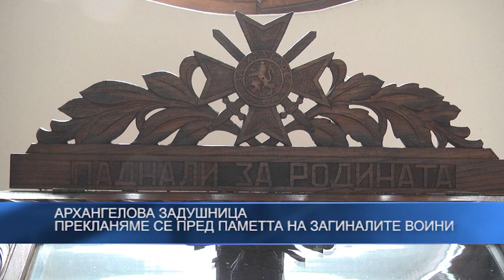Архангелова задушница -прекланяме се пред паметта на загиналите воини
В съботата преди Архангеловден, позната  още и като Мъжка задушница, отдаваме почит на храбреците, пожертвали се в името на България. На този ден се прекланяме пред  делото на всички български военнослужещи, загинали във войните за национално обединение, в операциите за поддържане на мира и при изпълнение на воинския дълг в мирно време. По традиция пред Военния мавзолей – костница на Централните софийски гробища беше отслужена заупокойна панихида. Пред мемориала се поклониха президентът и върховен главнокомандващ на въоръжените сили Румен Радев, министърът на отбраната Георги Панайотов и началникът на отбраната адмирал Емил Ефтимов.